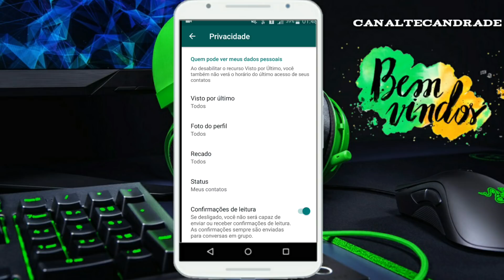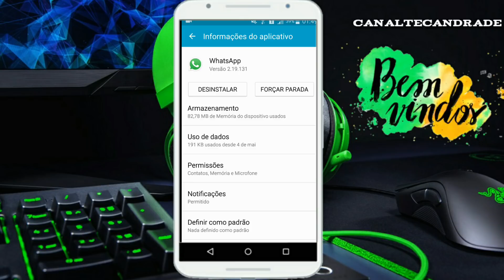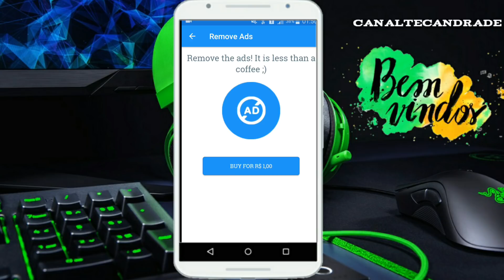Como tirar o status de online do WhatsApp e ficar INVISÍVEL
Como tirar o status de online do WhatsApp

COMO tirar o status de online do seu whatsapp e ficar totalmente invisível para as pessoas.

VÍDEO TODOS OS DIAS NO CANAL.

Abraços até Próximo video.